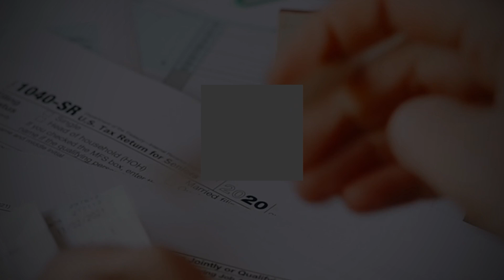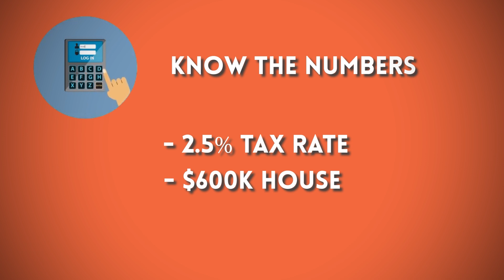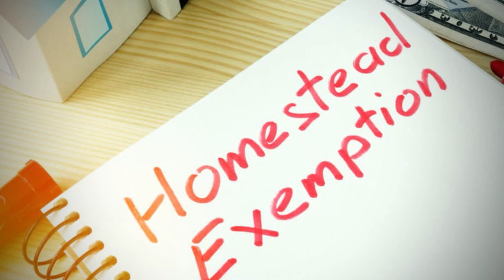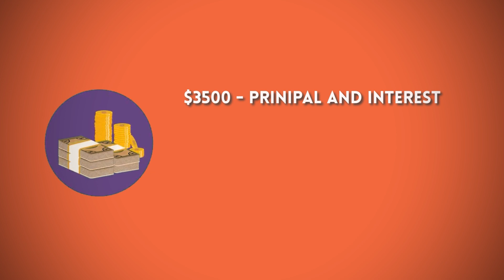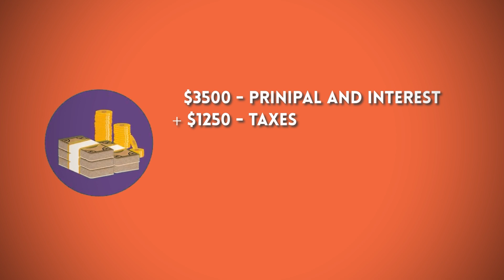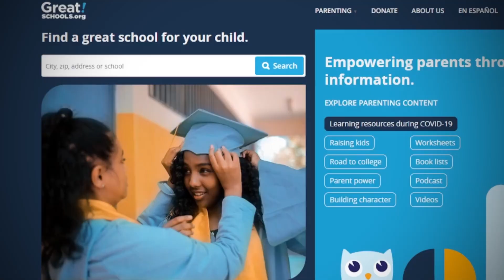Moving to Austin Texas - Top 5 Frequently Asked Questions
Moving to Austin Texas - Top 5 Frequently Asked Questions. This is the BEST video answering the question, Should I Move to Austin Texas? Find out the pros and cons and  the answers to so many questions people have before Living in Austin Texas!

Whether you're moving to Austin for work, for school, or for a change of scenery, Austin Texas is a dynamic and diverse city that has something for everyone. So join me as I explore all that Austin Texas has to offer, and start planning your move today!

📲 I have so many people contacting me who are moving here to Austin and I ABSOLUTELY love it! Honestly, if you are moving or relocating to Austin or any other city in the area, I can make that transition so much easier on you!!

 I am a licensed Real Estate Agent here in the state of Texas who would love to help you with all of your real estate needs.

NEED MORE INFO ON AUSTIN FROM TIFFANY?
Reach ME day/night/weekends ANYTIME!

Tiffany Moore, Broker, REALTOR®, GRI, RCS-D
Broker/Owner
Rise and Shine Realty
License #703842